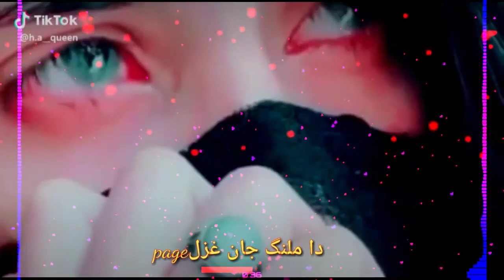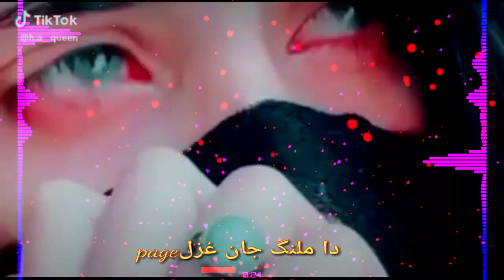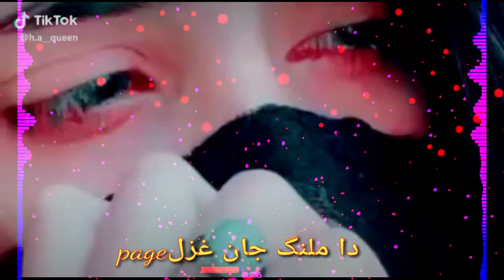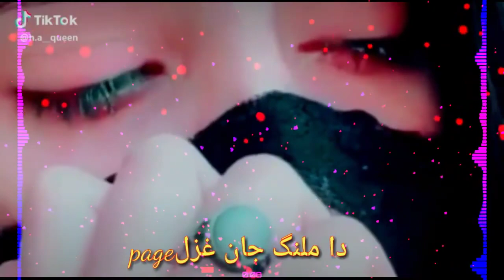Pashto new best songs 2020 || pa didanoono pabandi da laila pashto new sad songs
visit..

*☘ آپ بھی ایک بار* *ضرور دیکھیں*👀*
*ویڈیو دیکھنے کیلیٸے اوپر👆 دئیے گے لنک پہ کلک کیجیے*
 *مزید اچھی pashto song ویڈیوز دیکھنے* *کیلیٸے ابھی ہمارا یوٹیوب* *🌷چینل سبسکراٸب کریں* *اور گھنٹی 🔔والا بٹن ضرور دباٸیں 🍂تاکہ ہماری آنے والی ہر ویڈیو کی اطلاع آپ تک باآسانی پہنچ سکے*🌷🌹

Pashto Kakari Chari
Pashto Sad Ghazal
Pashto All Songs
Pashto All Poetry
Pashto Musafiree Songs
Pashto Gamjane Tappy
Pashto Bewafa Janan Songs

Shah Farooq Songs
Karan Khan Songs
Azhar Khan Songs
Sardar Ali Takar Songs
NosherWan Panizai Song
Amin Marwat Songs
Musharaf Banghash Songs
Zeek Afridi Songs
Irfan Kamal Songs
Bakhtiar Khattak Songs
Sadeeq Afridi Songs
Kabul Jan Tappy Songs
Usman Khan Afridi Songs
Saleem Marwat Songs
Wazir Khan Songs
Muhabbat Khan Songs
Asmat Masoom Songs
Hamayoon Khan Songs
Hamayoon Angar Songs
Ashraf Gulzar Songs
Gulzar Alam Songs
Khyal M Old Songs
Anwar Khyal New Songs
Amin Ulfat Songs
Shafi Esar Tappy Songs
Shah Farooq Kakari Ghari
Alyas Medani Program Tappy Songs
Nehar Ali Tappy Songs
Rahim Shah Songs
M Gul Mansoor Ghazal Poetry Tappy Shayeri Songs
Bukhan Minawal Songs
Bahram Jan Songs
Khalid Malik Songs
Salik Malik Songs
Zahir Mashokhail Medani Majlas Tappy Misre Songs
Raees Bacha Songs
Haroon Bacha Songs
Fayaz Faza Songs
Janas Khan Songs
Irfan Khan Songs
Khan Wal Awami Medani Majlas Tappy Songs
Inam Tappy Songs
Wali Darman Tappy Songs
Naseebullah Malang Songs Tappy
Chahat Papu Songs
Mastar Ali Haedar Songs
Nisar Malang Songs
Khalil Momand Songs